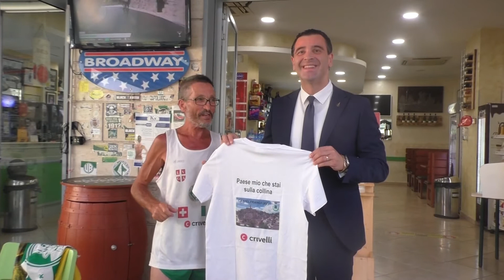Cresta racconta la sua impresa: "E' stata durissima"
Il maratoneta irpino è partito da Lugano ed è arrivato ad Avellino a piedi dopo oltre 15 giorni di cammino. "Volevo ringraziare la mia terra adottiva e quella in cui sono nato. Sempre con il lupo nel cuore".